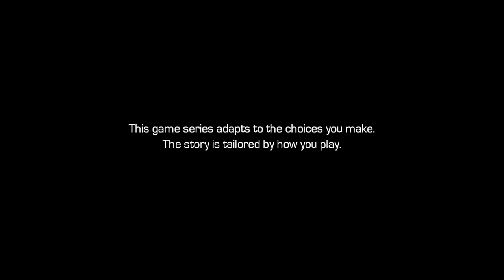Marvel’s Guardians of the Galaxy: The Telltale Series PS4 trial